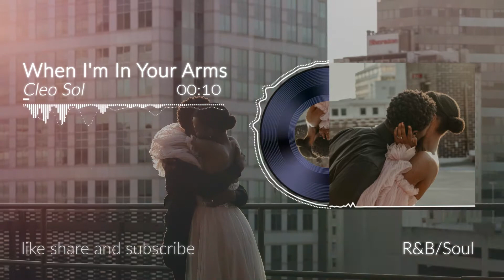Cleo Sol / When I'm In Your Arms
Artist: Cleo Sol
Album: Rose in the Dark
Released: 2020
Genre: R&B/Soul